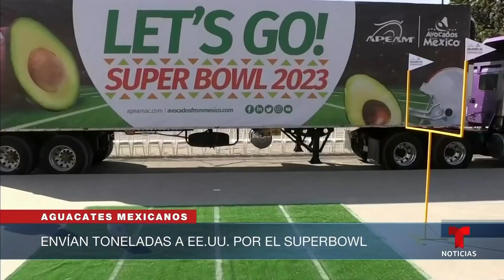Estiman exportación de 64,000 toneladas de aguacate | Noticias Telemundo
Video oficial de Noticias Telemundo. El próximo 12 de febrero se llevará a cabo una edición más de la máxima fiesta del fútbol americano y una de las fechas en que más se consume aguacate mexicano en territorio estadounidense. Los productores michoacanos ya se alista.